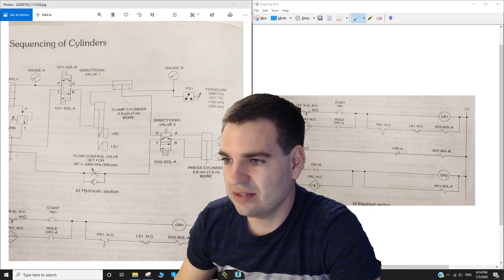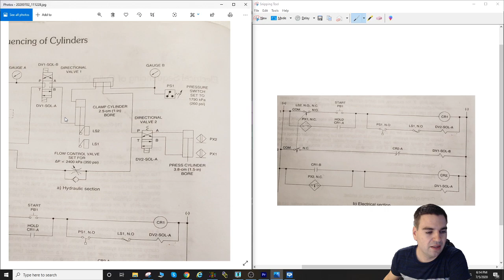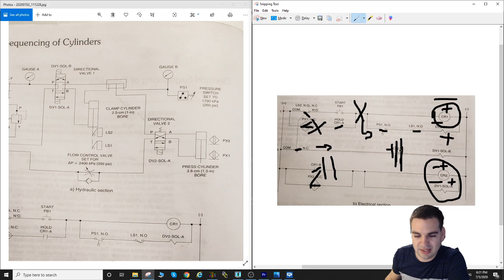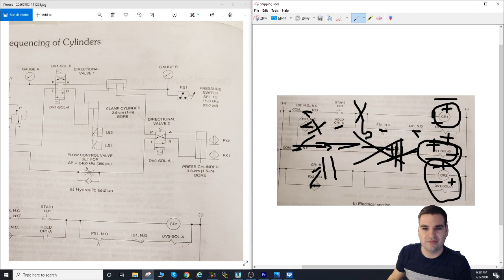Electrohydraulic Example 2 Explained - Limit Switch - Proximity Sensor - Pressure sensor